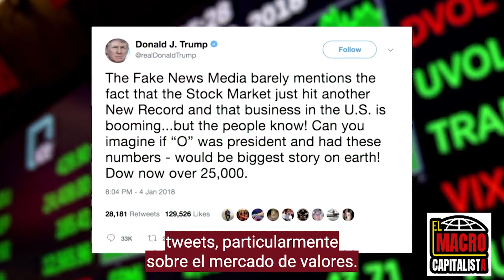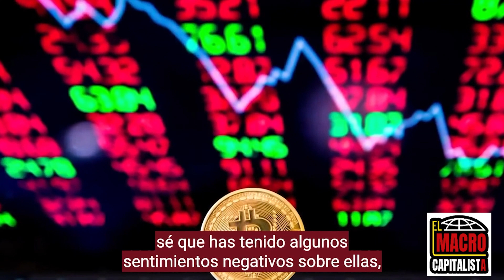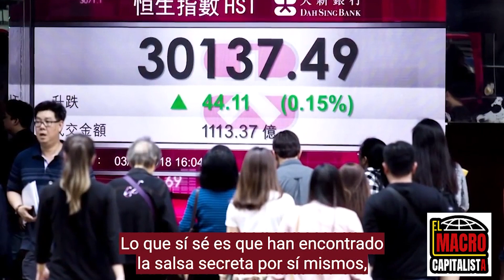Warren Buffett Español Entrevista : Cómo Warren Buffett decide si es una buena inversión _ Español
Cómo Warren Buffet decide si algo es una buena inversión
El director general de Berkshire Hathaway, Warren Buffett, habla sobre la inversión, los negocios y las mujeres en la fuerza de trabajo en una entrevista de 2018 con Andy Serwer de Yahoo Finance.

Para obtener el análisis de las 8 acciones que os aconsejamos para en invertir a largo plazo en el mercado de valores :
Transcripcion
Warren : No, he dicho que es un viento, un proyecto de ley de impuestos que fue dirigido en gran medida a ayudar a las empresas. Así que ayuda a los mil millones de accionistas de Berkshire. No es lo que yo habría hecho si fuera a tener un recorte de impuestos. Pero como individuo, no estoy de acuerdo con la filosofía que llevó a ello. Pero como administrador de Berkshire Hathaway, tengo que decirte que fueron nuestros accionistas hace mucho tiempo.

Digo que sí porque iba a preguntarte. Quiero decir, debe haber un costo por esto, ¿no? Siempre hay un costo.

Quiero decir, y eso sugiere que los ahorros del gobierno entonces todo ese dinero fue tal vez malgastado por el gobierno. Quiero decir, ¿qué hay un costo, un inconveniente en el recorte de impuestos?

Bueno, siempre hay, quiero decir, es sólo un intercambio. Si tomas impuestos, dinero para todos en el país, estarías emitiendo un montón de bonos. El pero hay que nunca puedes hacer sólo una cosa en economía. Probablemente no puedes físicamente. Hay un efecto mariposa, pero en economía, siempre tendrás que decir. ¿Y luego qué? Y si le das una gran oportunidad a un grupo, no es gratis. Si yo fuera a cortar los ingresos de los Estados Unidos, habría ayudado a un grupo diferente de personas.

Pero como lo digo, es muy útil para Berkshire. No es que antes no fuéramos competitivos, pero nuestros accionistas están mejor.
Vale, pero responderé a tu pregunta sobre ello. Pero hay dos tipos de artículos que la gente compra y piensa que está invirtiendo. Uno es realmente invertir. Y el otro es si compras algo, una granja, un apartamento o en el negocio y miras el activo en sí mismo para determinar si has hecho algo, lo que produce la granja, lo que gana el negocio y así sucesivamente, no te importa realmente lo que está abierto el mercado de valores. Puedes hacerlo de forma privada.

De hecho, lo haces de forma privada. Si compras una casa de apartamentos para granjeros en general, y es una inversión perfectamente satisfactoria, miras la inversión en sí misma para entregarte el retorno. Ahora bien, si compras algo como Bitcoin o o alguna criptografía, no tienes realmente nada que esté produciendo y sólo esperas que el siguiente tipo pague más y el siguiente y sólo sientes que encontrarás al siguiente tipo que pague más si piensa que va a encontrar a alguien que le va a pagar más.

Ahora bien, si se prohíbe el comercio en las granjas, todavía se pueden comprar granjas y tener una inversión perfectamente decente. Si se prohíbe el comercio en casas de apartamentos o incluso en acciones, si se prohíbe el comercio en Berkshire Hathaway durante los próximos cinco años, nuestros inversores lo harían bien con el tiempo. Pero si se prohíbe el comercio y los bulbos de tulipán o si se prohíbe el comercio y en algún bitcoin, que nadie sabe exactamente lo que es, la gente diría, bueno, ¿por qué en el mundo lo compraría?

Y estás invirtiendo. Cuando haces eso, estás especulando. No hay nada de malo en que si quieres apostar, alguien más vendrá a pagar más dinero mañana. Ese es un tipo de juego que no es invertir.